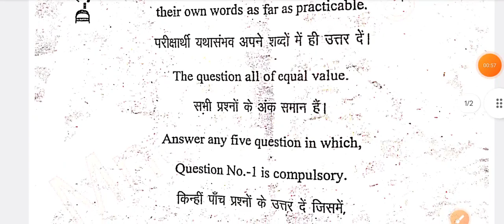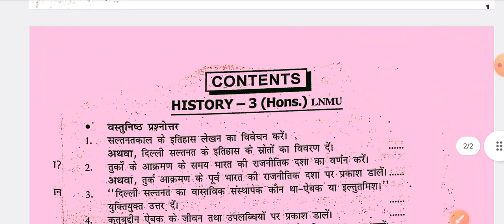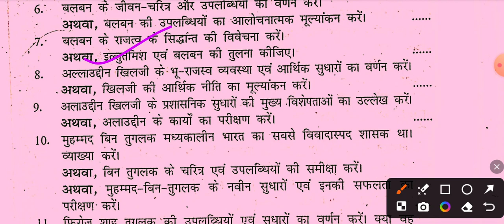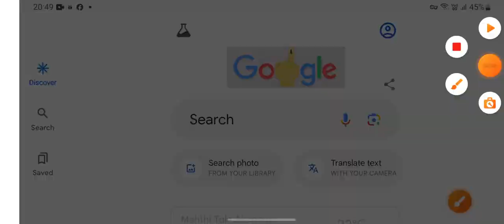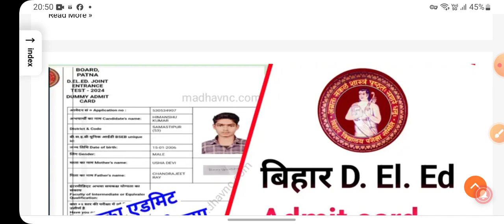LNMU Part- 2 Exam 2024 | Ba Part- 2 history honours viral question Papper 3 | Part 2 history Questio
MNC Classes
MNC Classes

Ba Part- 2 history honours viral question Papper 3 ,
Part 2 history Question,